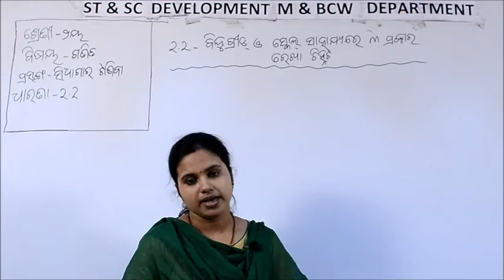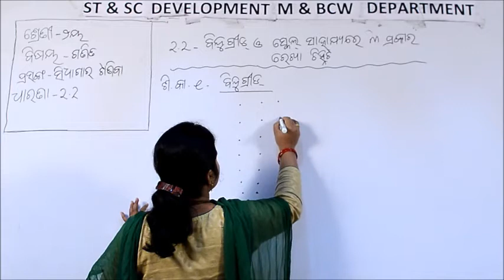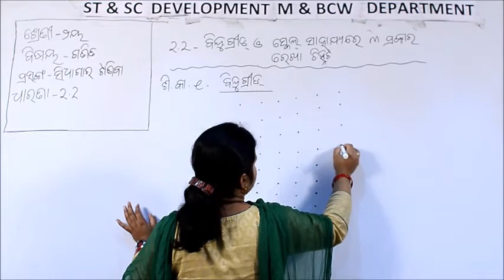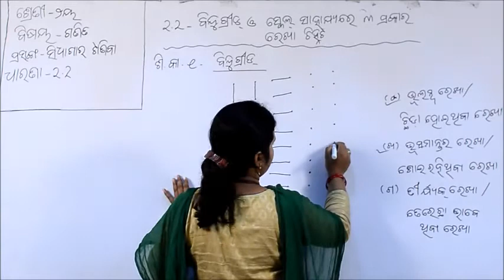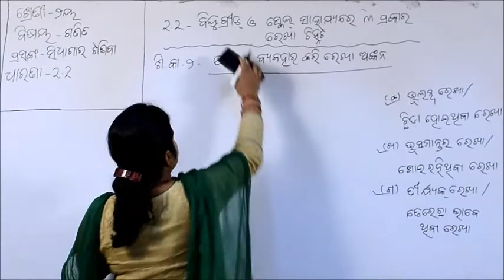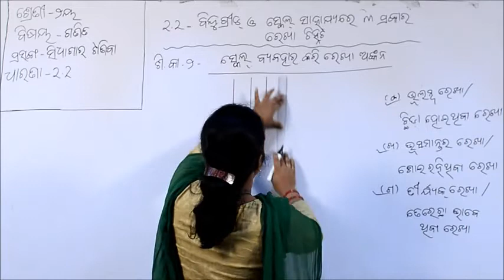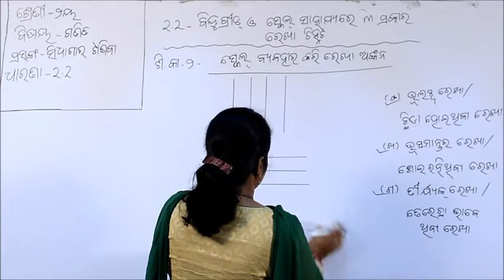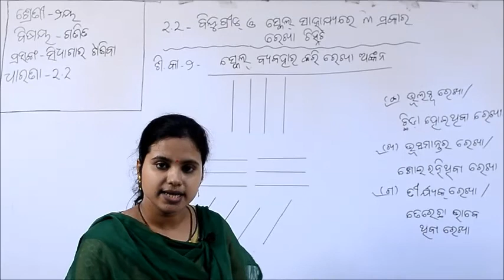Class - II - Mathematics - 2.2 & 2.3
Class – II
Subject – Mathematics
Chapter – 2

ପାଠ୍ୟ ପୁସ୍ତକ- ଗଣିତ ଖେଳ
ଅଧ୍ୟାୟ ୨- ସିଧାଗାର ଟାଣିବା